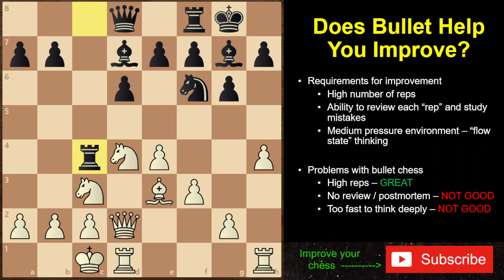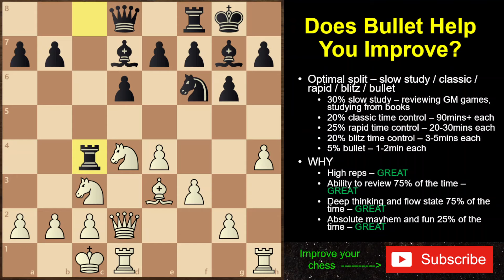Speed Chess Is Destroying Your Progress - Here's Why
Speed / bullet chess is popular...but is it helping you improve your chess?

The answer is a resounding NO! In this video, you'll find out how speed chess is destroying your progress and will stop you from reaching your chess potential.